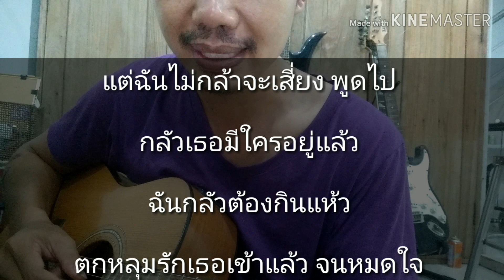ไกด์เพลง"รู้ตัวบ้างหรือเปล่า"(หญิง) โดย ปุ้ย เพื่อนกีต้าร์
กำลังมองหานักร้องหญิงมาร้องเพลงนี้
พื้นที่ นครสวรรค์ หรือใกล้เคียง
ใครสะดวกติดต่อไลน์ pouyguitar2526